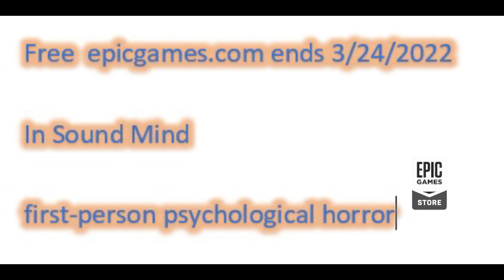In Sound Mind epicgames.com free games till 24 March 22